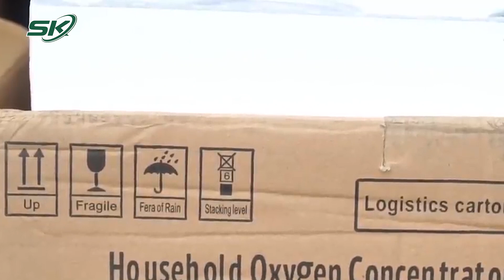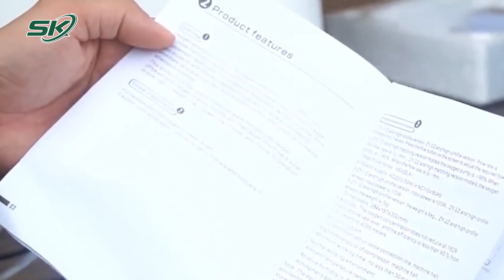Xe 'Luồng Xanh' Chở Gần 200 Máy Tạo Oxy Không Rõ Nguồn Gốc | SKĐS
Công an TP Hà Nội cho biết, Đội Cảnh sát điều tra tội phạm về kinh tế, ma túy, Công an huyện Hoài Đức đã phối hợp với Đội Quản lý thị trường số 24 kiểm tra, phát hiện

Mời quý vị và các bạn xem thêm: Tin Vui Đầu Tháng 9 Nhật Bản Viện Trợ Thêm 440.000 Liều Vắc-Xin Phòng Covid-19 AstraZeneca